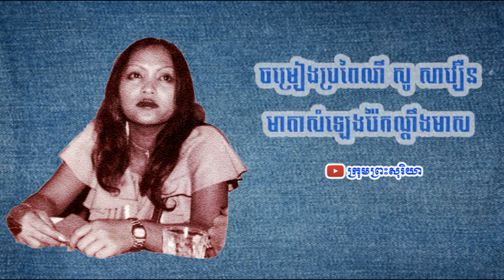ចម្រៀងប្រពៃណីដ៏កម្រនៃអ្នកចម្រៀងរ៉ៃកណ្តឹងមាស សូ សាវឿន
នេះជាចម្រៀងប្រពៃណីដែលក្រុមព្រះសុរិយាទើបតែចម្លងពីរ៉ូឡូ